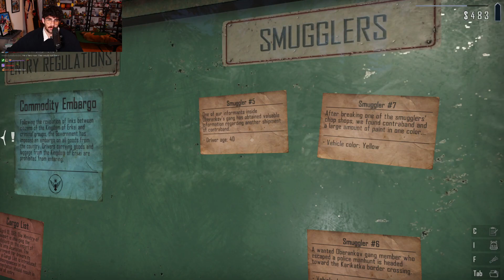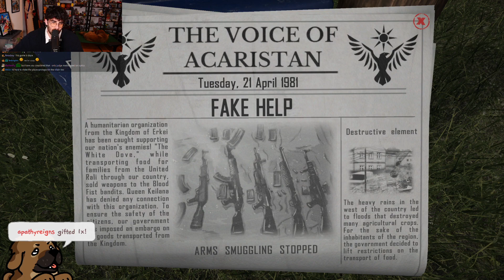HasanAbi - Contraband Police #1